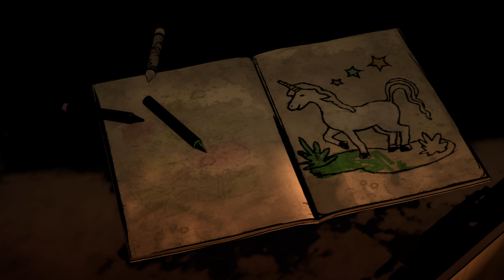🔥 The Walking Dead Telltale Season 1 Let's Play Part 1 (Interactive Film Game)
🔥 The Walking Dead Telltale Season 1 Let's Play Part 1 (Interactive Film Game) Gameplay Walkthrough